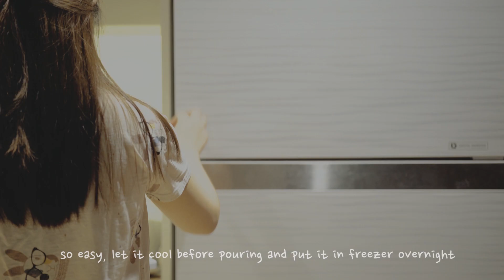Relaxing Silent Vlog - Making an Ice Coffee, Low Cal Breakfast, Delicious Easy Pasta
Hi guys, in this vlog, i will show you one of my routine that can inspired you to live more happily with your loved one. Hope you enjoy the video and feel good after watching it.

Give this video a thumbs up or thumbs down to help me improve :)

Silakan nyalakan caption untuk menonton dalam Bahasa Indonesia

-Miracle-

Simple Sonata - Sir Cubworth

Beneath The Moon Light - Aaron Kenny

Equipments to make this video:
Camera: Sony A7SII
Lens: Zeiss Loxia 85mm F2.4 & Zeiss Loxia 35mm F2
Mic: Rode Videomicro